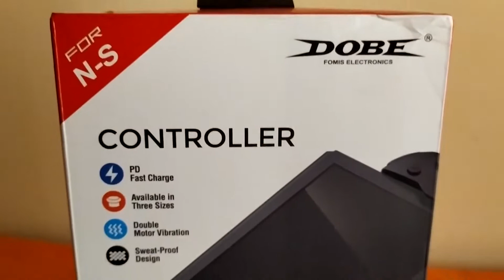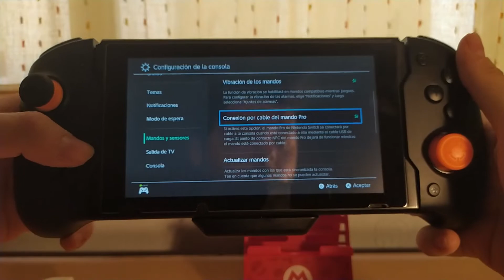UNBOXING + ANÀLISI | Comandament DOBE TNS-19252 per a Nintendo Switch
Salteu al minut 2:10 per veure l'ànalisi i les meves impressions del comandament!
I vosaltres, què en penseu del producte? Us interessa? El comprareu?